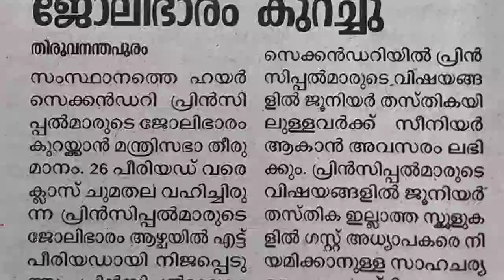ഹയർ സെക്കന്ററി സ്കൂൾ പ്രിൻസിപ്പൽ അധ്യയന ഭാരം കുറയുമ്പോൾ ജൂനിയർ അധ്യാപകർ സീനിയർ ആകുമോ?